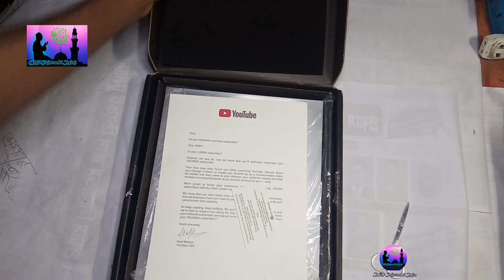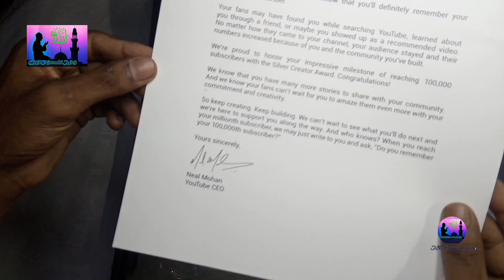আলহামদুলিল্লাহ , ইউটিউব সিলভার প্লে বাটন পেয়ে গেলাম । YouTube Silver Award 2023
আলহামদুলিল্লাহ , ইউটিউব সিলভার প্লে বাটন পেয়ে গেলাম । YouTube Silver Award |

আসসালামুয়ালাইকুম
ইসলাম প্রিয় বন্ধুরা.
আপনাদের সকলের ভালোবাসায় ইউটিউব সিলভার প্লে বাটনটি হাতে পেলাম...

মহান আল্লাহ তায়ালার অশেষ রহমতে এ পর্যন্ত এসেছি।
সবকিছুর জন্য  জন্য  জন্য  জন্য আলহামদুলিল্লাহ।
ইসলাম কে ভালবাসে ইসলামিক কন্টেন্ট নিয়ে কাজ করে আমি সত্যি গর্বিত।
সবচেয়ে বড় কথা হলো
আপনারা আমাকে সাপোর্ট করেছেন...তাই আমি বলি আপনাদের অবদান অনেক।

👉 কেউ হেদায়েতের দিকে আহ্বান করলে। যতজন তার অনুসরণ করবে।
প্রত্যেকের সমান সওয়াবের অধিকারী সে হবে। তবে যারা অনুসরন করেছে। তাদের সওয়াবের কোন কমতি হবে না।

প্রিয় বন্ধুরা,

আমাদের ভিডিও টা কেমন লাগলো তা অবশ্যই জানাবেন..?